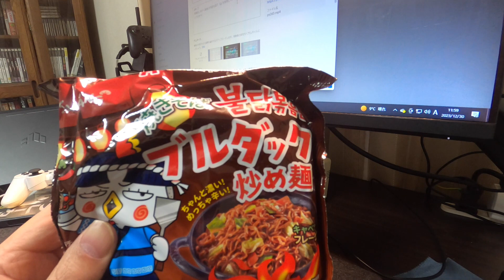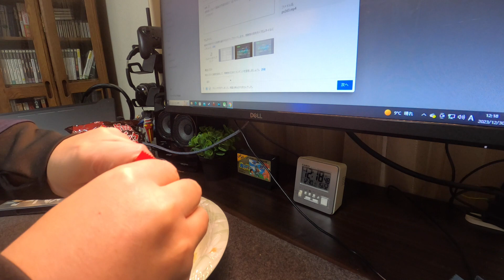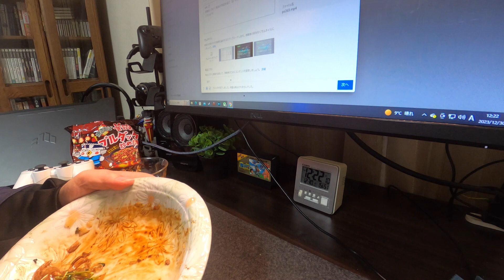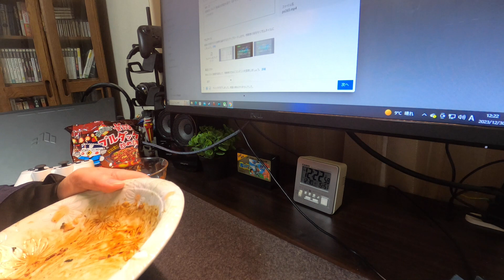【今日の昼飯】ユーチューブ12月の収益単価について語る【袋麺ブルダック】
ブルダック辛いです。。